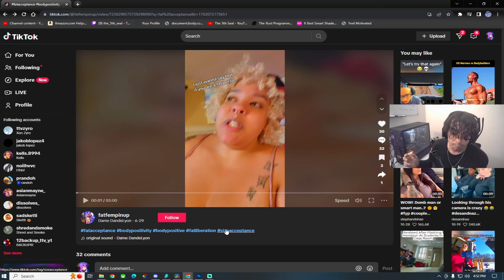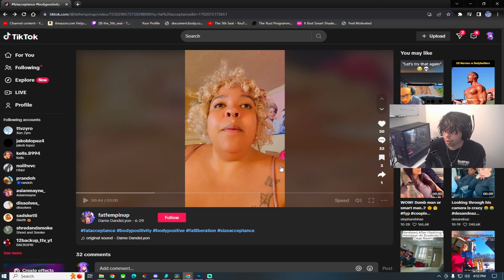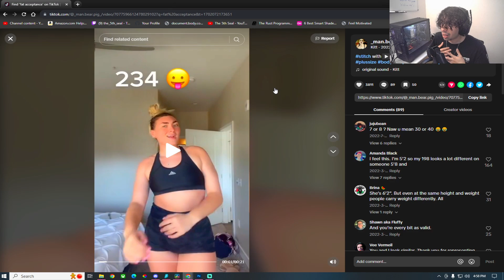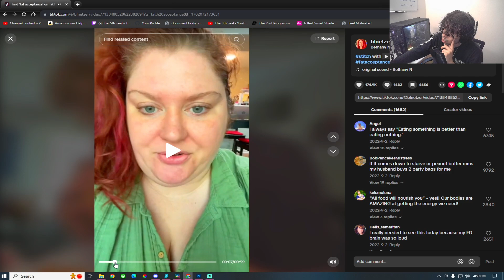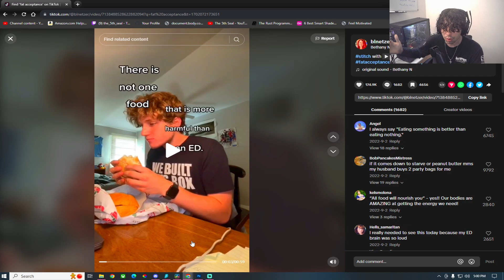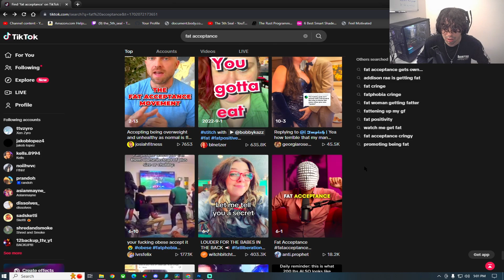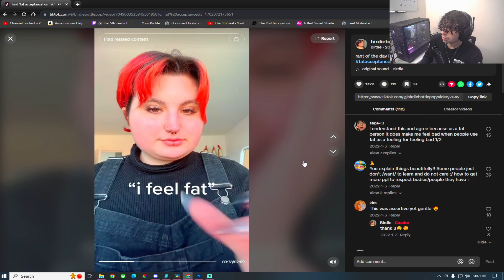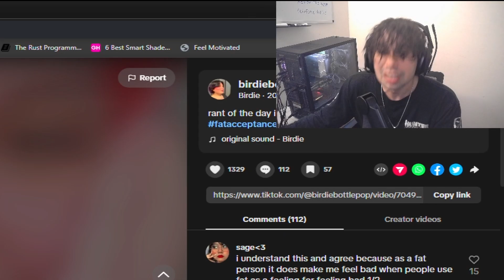SHE POLE DANCES AS AN OBESE WOMAN | Fat Acceptance TikTok Cringe